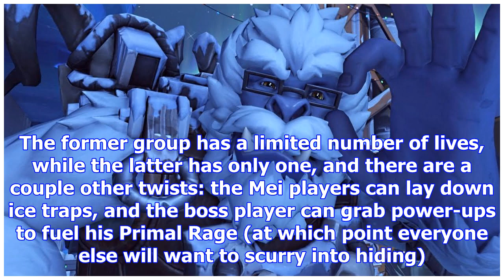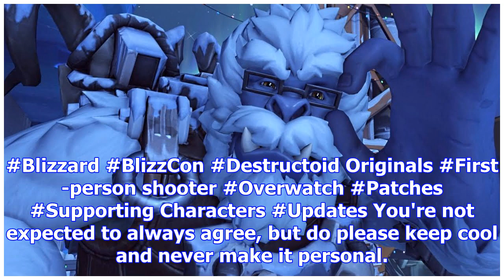Overwatch's holiday event has a five-on-one yeti boss fight mode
Look for Mei's Yeti Hunt and new legendary skins on TuesdayThe holiday spirit returns to Overwatch o...